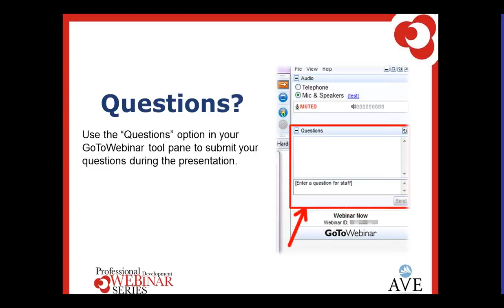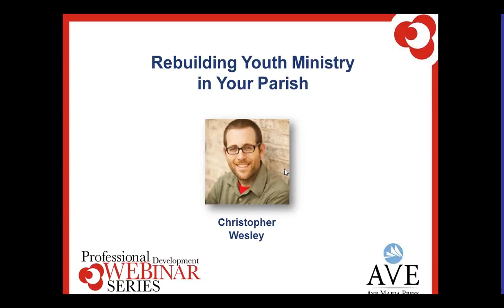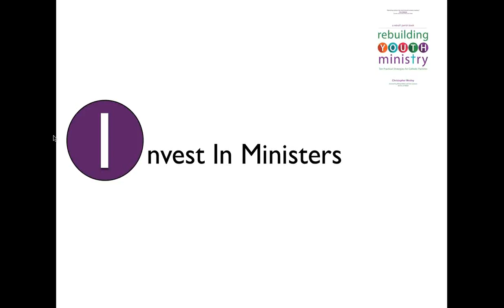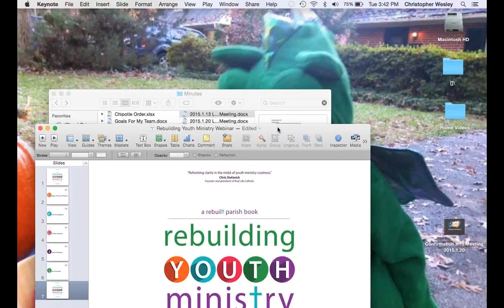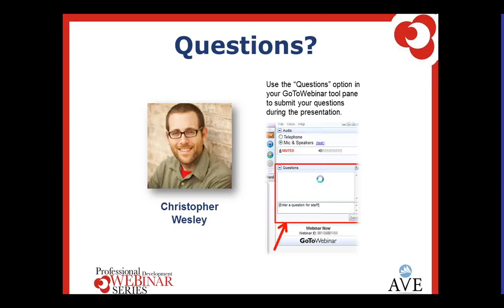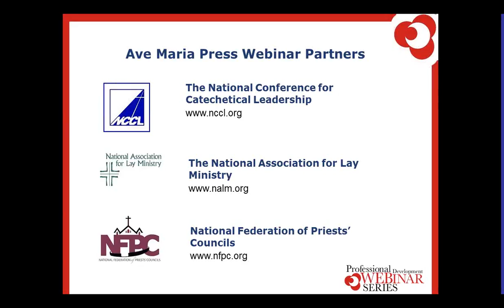Rebuilding Youth Ministry in Your Parish Webinar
Rebuilding Youth Ministry in Your Parish

In this webinar Christopher Wesley, Director of Student Ministry at Church of the Nativity, will break down some of the practical steps in his new book Rebuilding Youth Ministry. He will offer five steps that any youth minister can take to build (or rebuild) an effective and engaging youth ministry in the local parish.